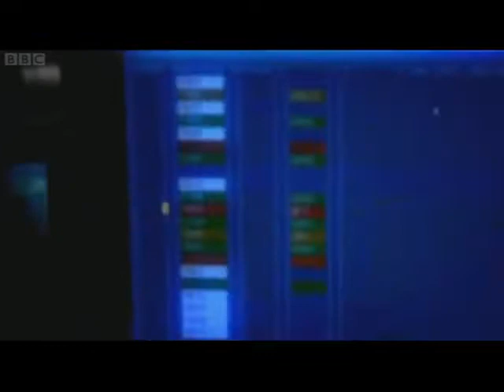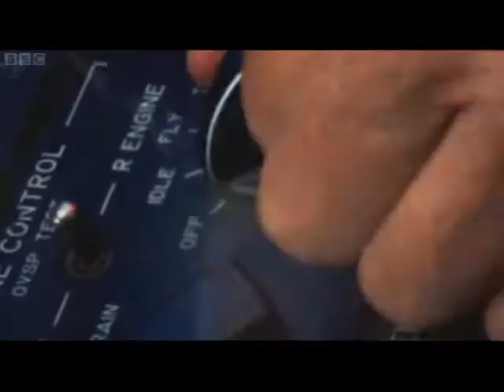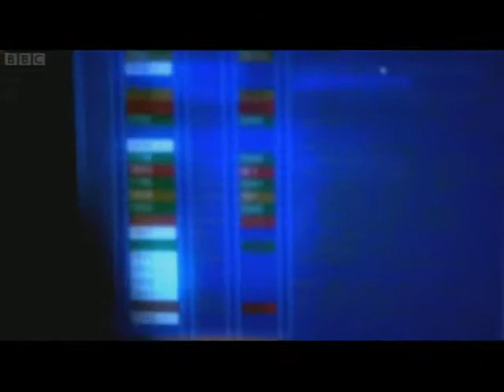HEMS LONDON - Medic One